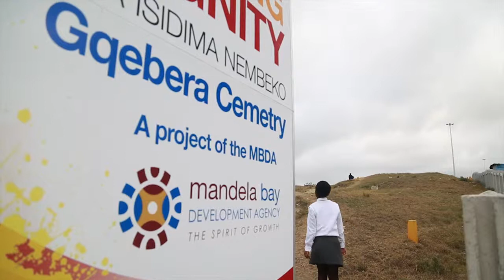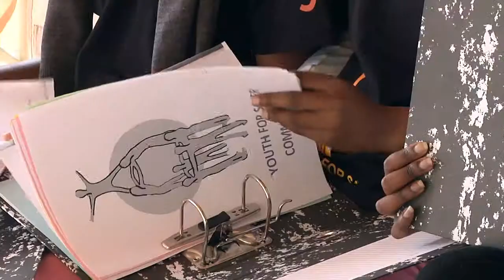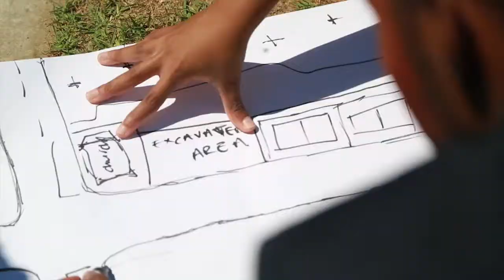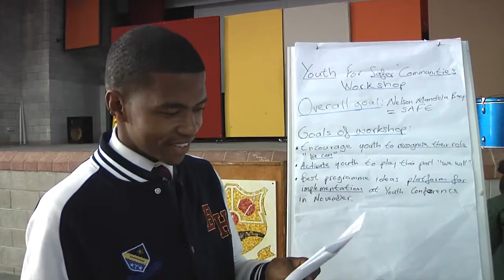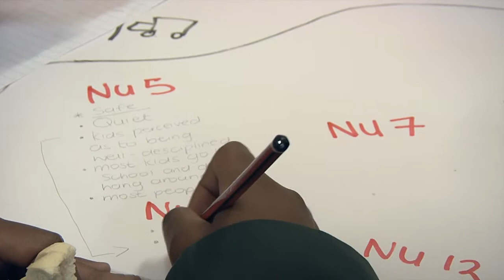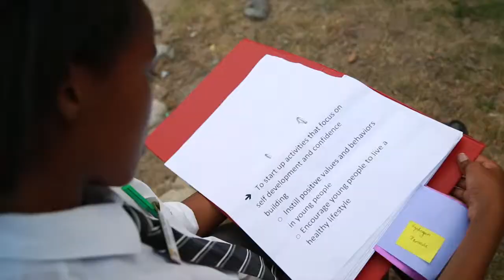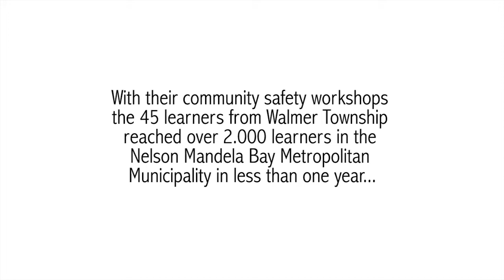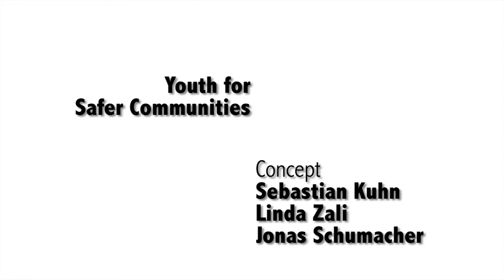Youth for Safer Communities - Documentary about the Project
45 learners of Walmer Township facilitated 25 workshops about crime and violance. Overall they reached 2000 learners in Nelson Mandela Bay. Watch the documentray and have a look back on an extraordinary project.